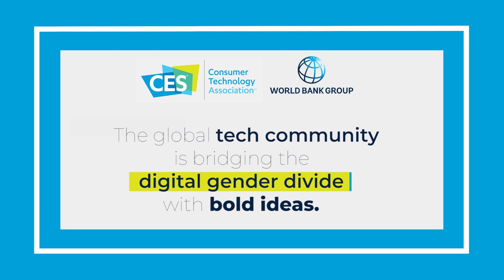How to Bridge the Digital Gender Divide? Global Tech Challenge: Solutions for Women | 2021 Winners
In low-and-middle-income countries, over 300 million fewer women are able to access the internet than men and are left out of the opportunities created by digital technologies. Barriers to digital equality are linked, among other factors, to availability of infrastructure, financial constraints, interest and perceived relevance of digital technologies, and socio-cultural and institutional contexts. Addressing this widening gap is crucial, particularly during crises, such as the COVID-19 pandemic, when connectivity is key. The World Bank Group partnered with CES—the world’s largest and most influential technology event—to launch a Global Tech Challenge to bridge the digital gender divide, rewarding scalable, innovative technological solutions that seek to empower women in four areas: platforms, digital skills, online content, enhancing digital access. Winners will receive global visibility, the opportunity to engage with governments and World Bank Group teams, as well as the tools to potentially scale their technologies within development projects.